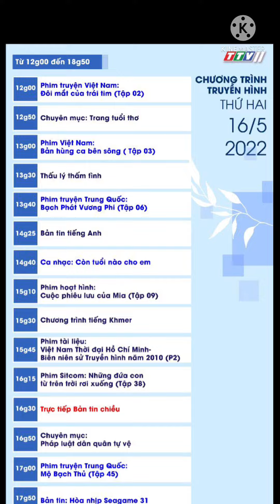Chương trình truyền hình thứ Hai 16-5-2022